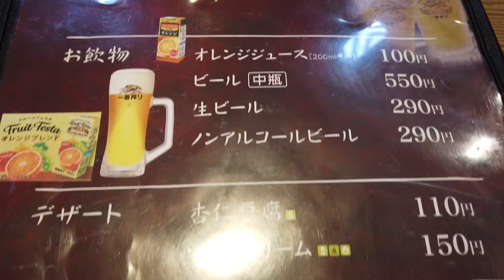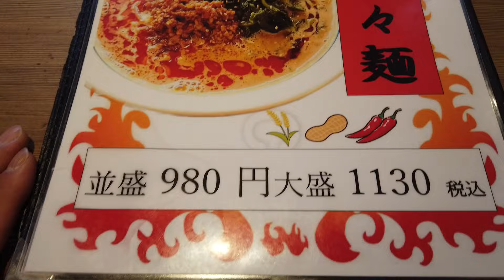【究極ラーメン横濱家 鶴川店】手間ひまを惜しまないこだわりのラーメン！スペシャルと肉餃子を食べてきました！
Moggy TV　エンタメチャンネルへようこそ！

【究極ラーメン横濱家 鶴川店】手間ひまを惜しまないこだわりのラーメン！
スペシャルと肉餃子を食べてきました！

ご興味ある方は行かれてみると良いと思います。

【横濱家 鶴川店】
住所：東京都町田市真光寺1-26-31
営業時間：11:00 - 23:00　L.O. 22:45

■【権八 西麻布】古き良き日本を思わせるダイナミックな内装！世界各国からセレブが来店する！雰囲気最高でお酒と料理を堪能しました！

■【赤坂 一点張】秘伝の辛味調味料と北海道味噌と京味噌二つの個性の合わせ味噌に鶏ガラ豚骨＆魚介の清湯スープが調和する辛みそラーメン！餃子も餡はジューシーで皮は少し厚めでパリパリもちもちボリューミー！

■【炭火焼き リリー】厳選食材を使った美味しい料理で銘柄の日本酒20種を飲みまくる！肉も魚も原始焼きで食す！

■【鳥貴族】トリキ晩餐会！税込3,700円で期間限定も含め全メニュー食べ飲み放題！シティモール新百合ヶ丘店

■【武蔵家】特選らーめん中盛に無料ライスにサービルチャーシューいただきました！ライスおかわりして腹パンパン！東名川崎店

■【松屋】ご飯お替り無料の狛江店で朝定食の『ソーセージエッグ牛小鉢定食』を食べました！特盛ライスおかり×2杯して腹パンパン！

■【松のや】ご飯お替り無料の狛江店でロースかつ＆ポークフライドステーキ（チャップソース）定食を食べました！限界までライスおかりして腹パンパン！

東京都狛江市東和泉3-10-5